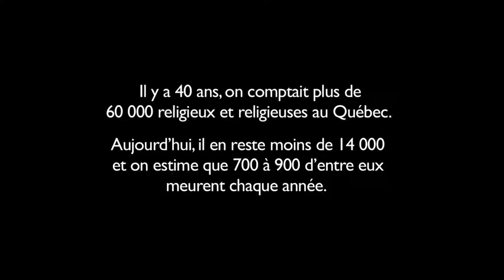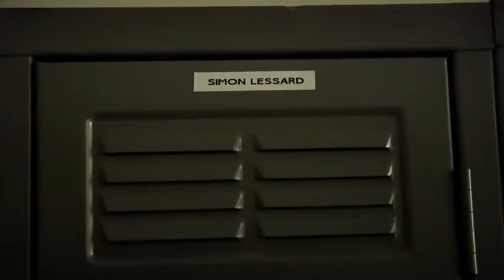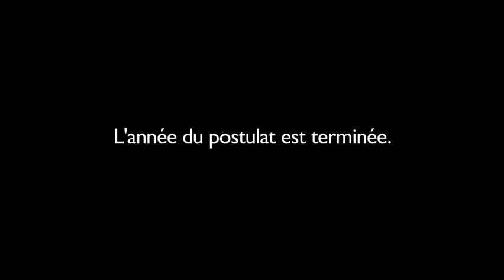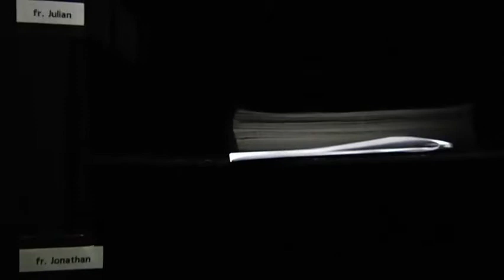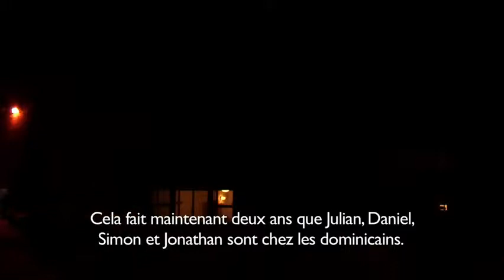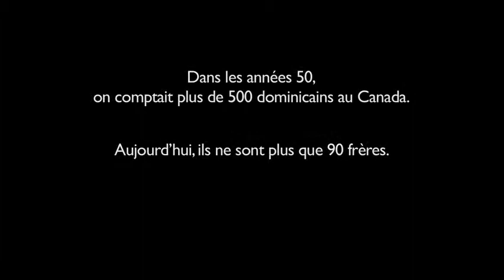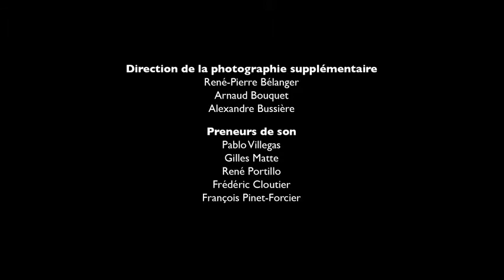Zone Doc Alléluia